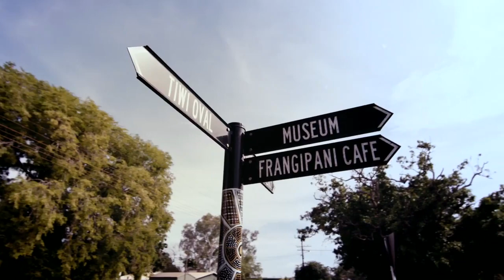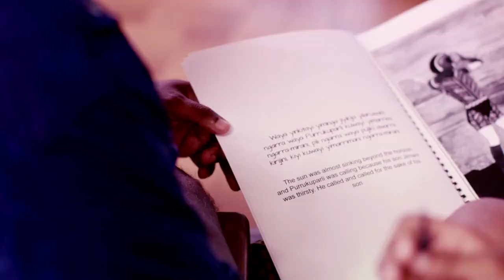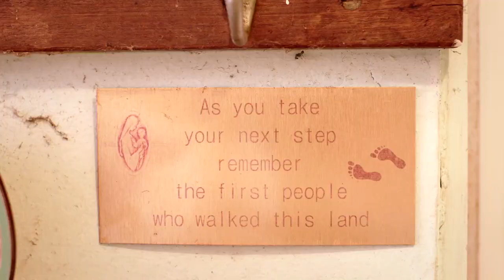Sister Anne Gardiner, 2017 Senior Australian of the Year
In 1953, as a 22-year-old member of the Daughters of Our Lady of the Sacred Heart, Sister Anne Gardiner was asked to move to Bathurst Island to live among the Tiwi people.